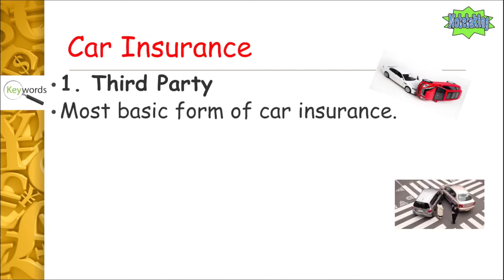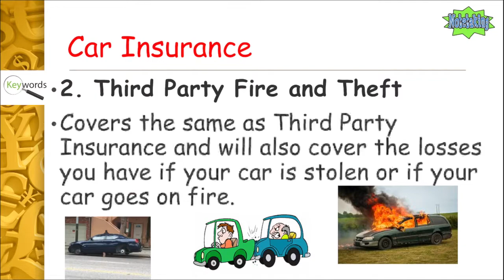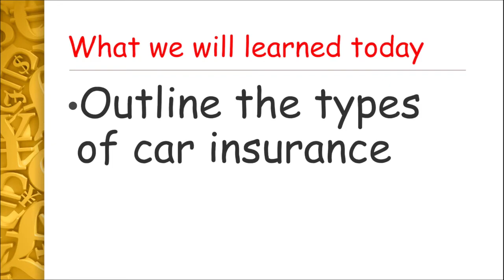4 Types of Car Insurance Explained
This video explains what the different types of car insurance are and what each of those terms means in simple, easy to understand explanations.

The video explains what is third party car insurance, what is third party fire and theft car insurance, and what is fully comprehensive car insurance.

This is the fourth video in the series covering Learning Outcome 1.6, Insurance on the Junior Cycle Business Course/Specification.